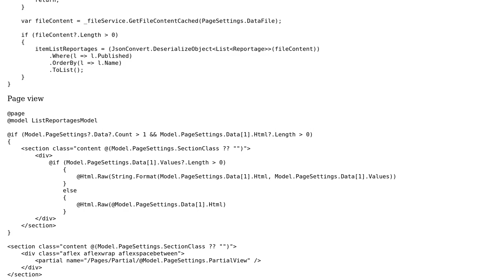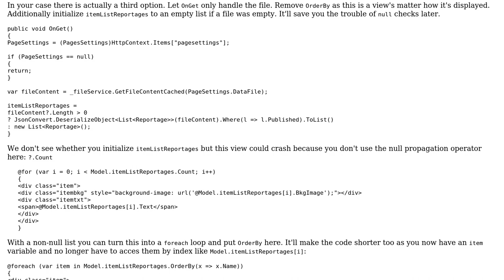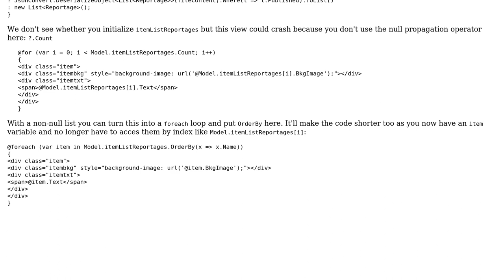Code Review: Deserialize with LINQ query code in PageModel or PageView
With thanks & praise to God, and with thanks to the many people who have made this project possible! | Content (except music & images) licensed under CC BY-SA | Music | Images & others | With thanks to user t3chb0t user dfhwze user Asons and the Stack Exchange Network Trademarks are property of their respective owners. You are responsible for your own actions.